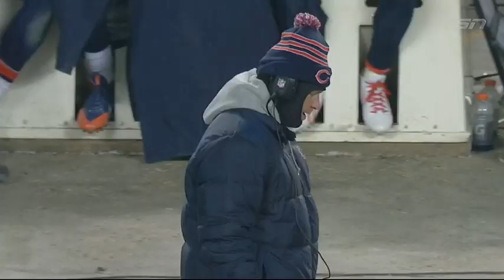2013 Week 14 - Cowboys vs Bears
2013 Chicago Bears Week 14
Dallas Cowboys at Chicago Bears